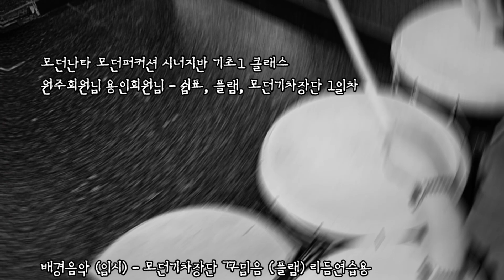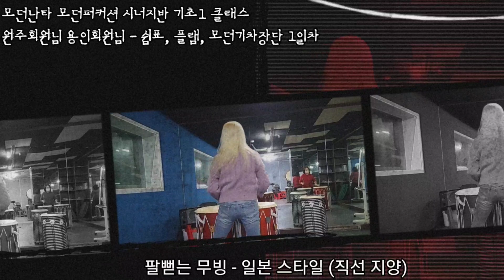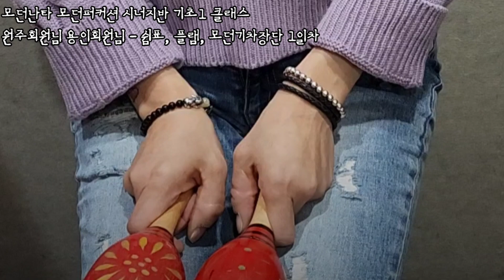모던난타 모던퍼커션 시너지반 기초1 클래스 원주회원님 용인회원님 - 쉼표, 플램, 모던기차장단 1일차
* 양평/가평/연천타악퍼포먼스연구원 : 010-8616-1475
* 은평타악퍼포먼스연구원 : 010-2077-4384
* 부천타악퍼포먼스연구원 : 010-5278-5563
* 인천타악퍼포먼스연구원 : 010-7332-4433
* 원주타악퍼포먼스연구원 : 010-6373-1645
* 포항타악퍼포먼스연구원 : 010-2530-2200
* 경주타악퍼포먼스연구원 : 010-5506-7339
* 순천타악퍼포먼스연구원 : 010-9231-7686​
* 대전타악퍼포먼스연구원 : 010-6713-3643
* 제주타악퍼포먼스연구원 : 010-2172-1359
* 용인타악퍼포먼스연구원 : 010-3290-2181
* 광양타악퍼포먼스연구원 : 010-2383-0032